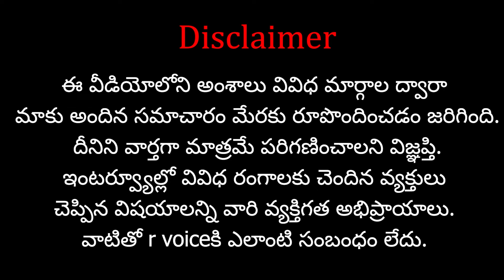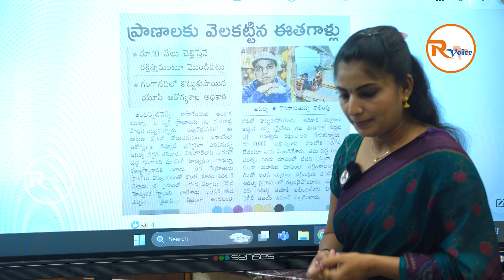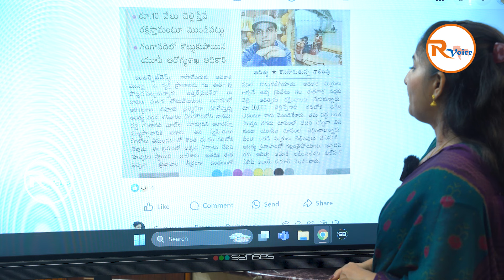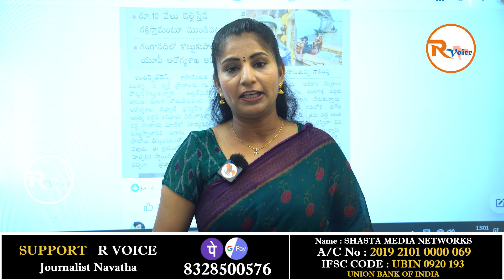ధనం మూలం ఇదం జగత్..మానవత్వం మంట కలుస్తోందా..? | RVoice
Our Other Channels:

  Shasta Bhakthi: Shasta Bhakthi - YouTube

Name: Shasta Media Networks
Ac No: 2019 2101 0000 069
IFSC Code: UBIN 0920 193
Bank: Union Bank of India
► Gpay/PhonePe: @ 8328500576